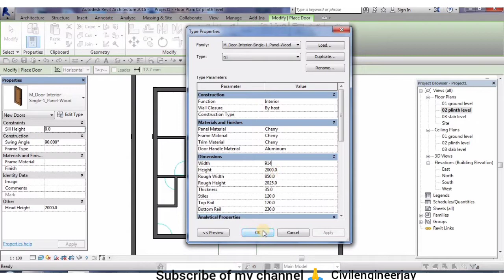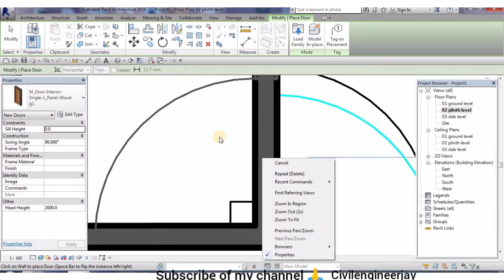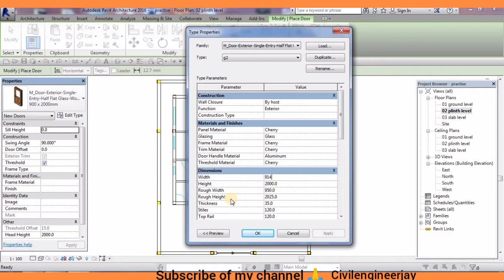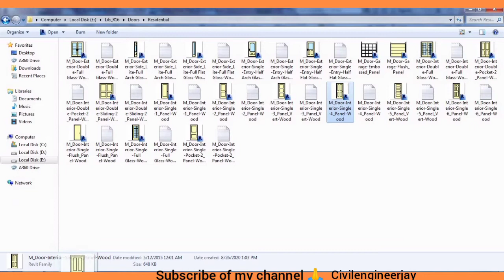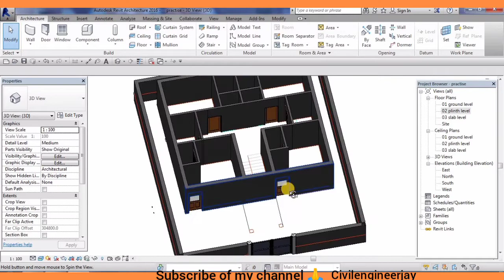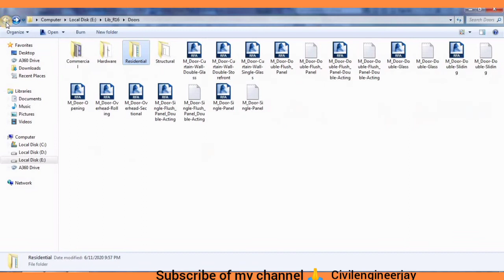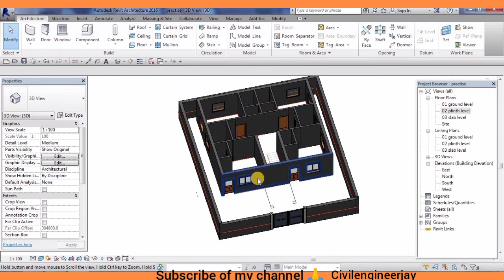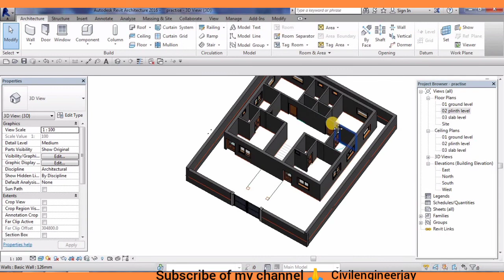Revit Hindi Tutorial : | How to Insert DOOR & WINDOW | Doors, Windows, Ventilators in REVIT Software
Hello Dosto,
Is Video mai Maine aapko Revit Mai DOOR ,  ventilator  & WINDOW INSERT karna bataya hai

In this Video lecture you are able to learn about assigning Doors, Windows, ventilators in REVIT Software.
In this channel you can learn about online civil engineering softwares and also related to all site construction work , abou business.

Additional Tags:
# How to Insert Door & window in Revit,